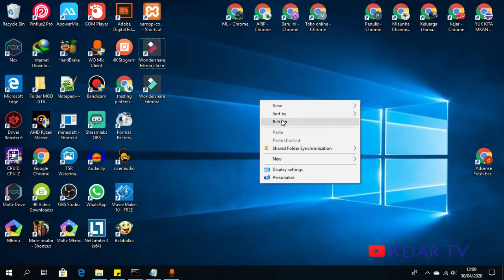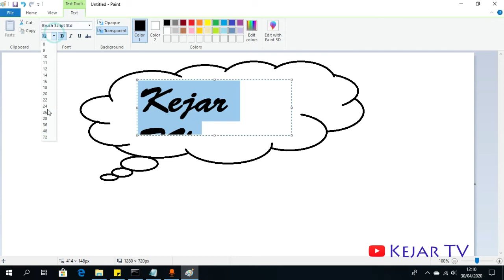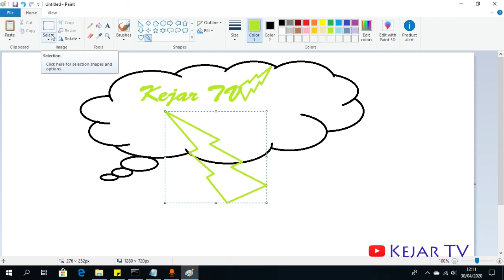Ternyata Begini Paint di Komputer, Jadi Bermanfaat